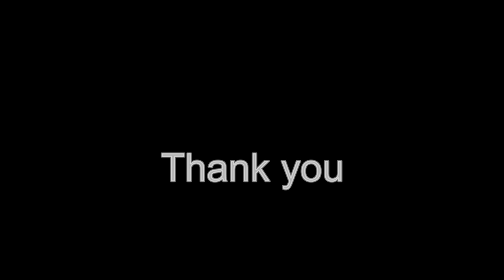Game of Thrones: The Last of the Starks | fingerstyle guitar + TAB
I was not disappointed in Game of Thrones season 8. I see it as an extension of season 7. If viewed that way – the story doesn’t feel rushed. The show-runners didn’t have enough source material to work from. I think they did an extraordinary job given the circumstance of RR Martin’s non-completion.

Ramin Djawadi’s score was magnificent in the final season. The most poignant song was, The Last of the Starks, played at the end of episode 6.